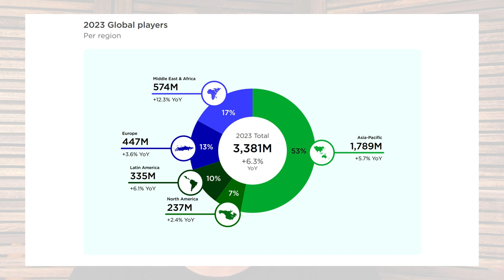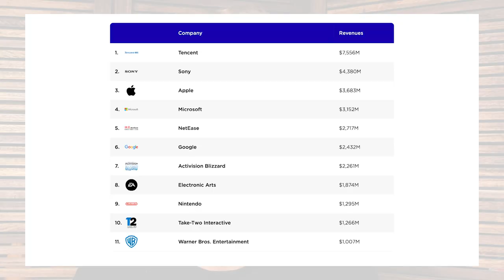Brasil está entre os 10 maiores players desse mercado em ascensão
Você sabia que o Brasil está entre os 10 maiores players de um mercado que deverá movimentar 2,6 bilhões de dólares em 2023? Daniel Porcides, CMO da AAA Inovação, revela neste vídeo que o mercado de games é muito mais sério do que você imaginava.

Quer a AAA Inovação ajudando sua empresa a crescer? Conheça nossos serviços